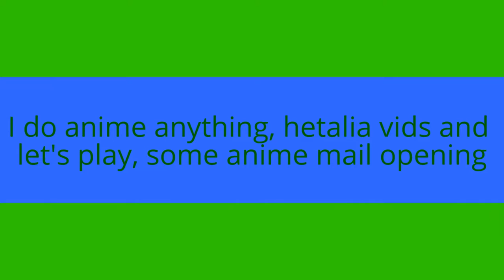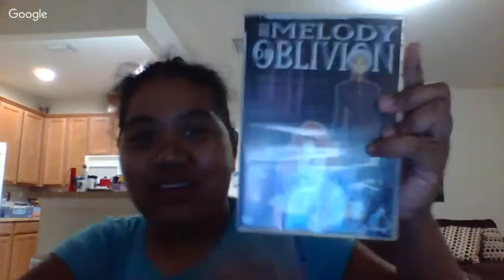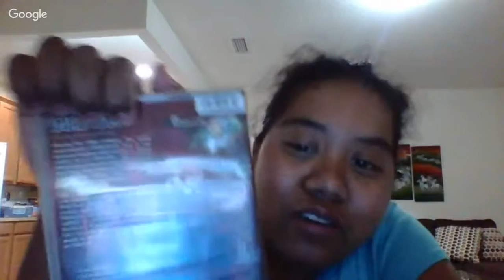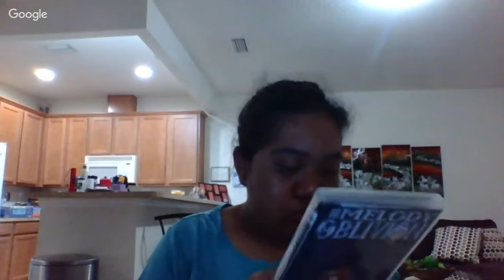Anime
I got my The Melody of Oblivion on December 17, 2016. Sorry if this vid was going to fast, I would make sure to pause at the beginning and at the end to read the words and I'm sorry for my voice.